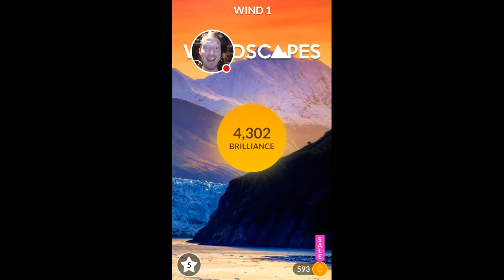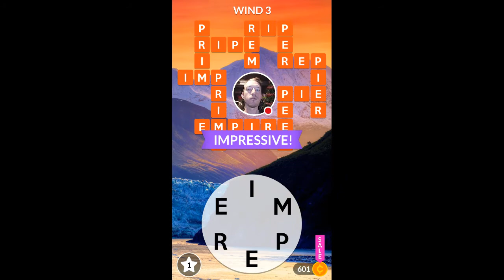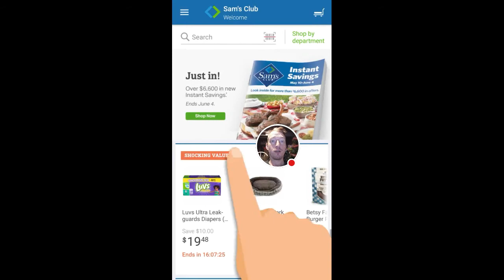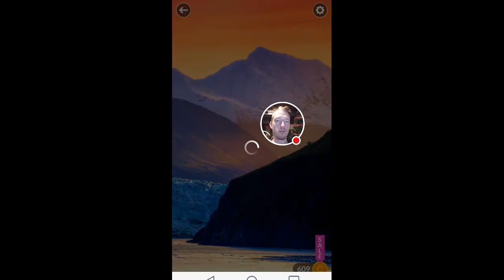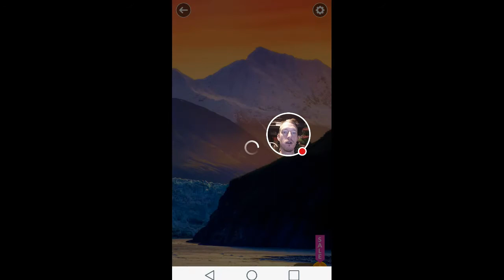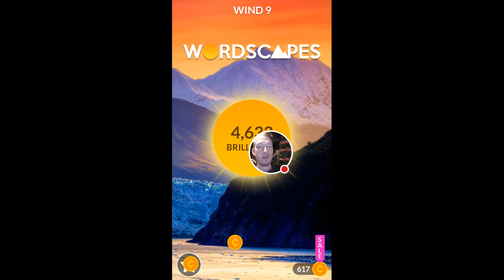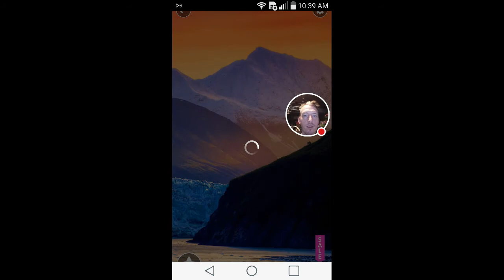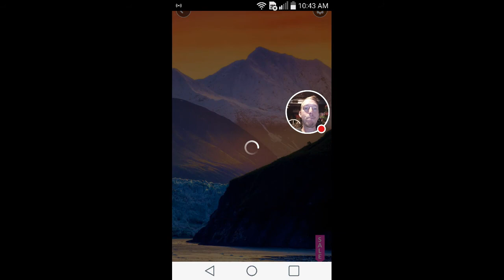My Wordscapes Stream Sky pack Wind levels 1-16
Watch me play Wordscapes! Sky pack Wind levels 1-16. Trending combination of crosswords and word find. Fourth of July weekend edition!